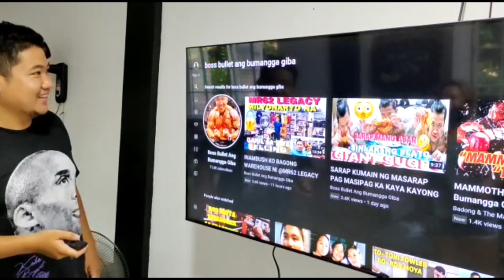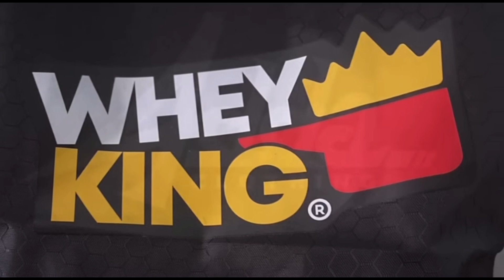SI SHINY NAGBAGO NADAW @badongthemammoth711 ARTISTA TALAGA HAHA BABALIK KADIN KAY BOSS BULLET HAHA